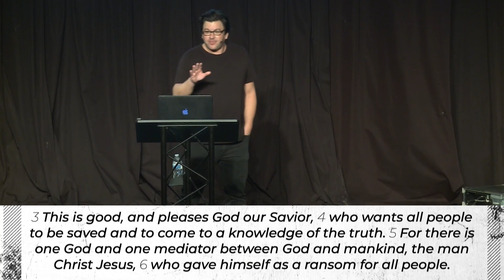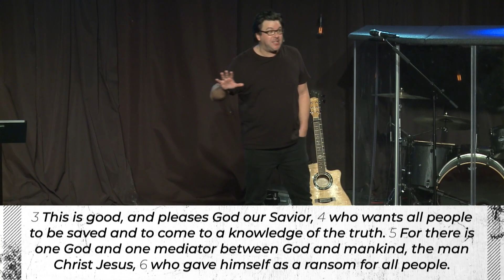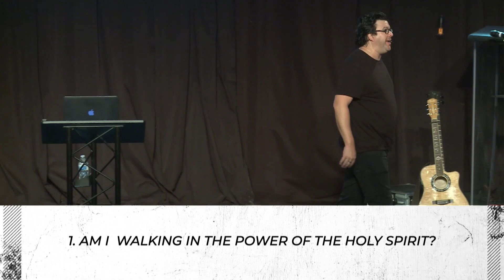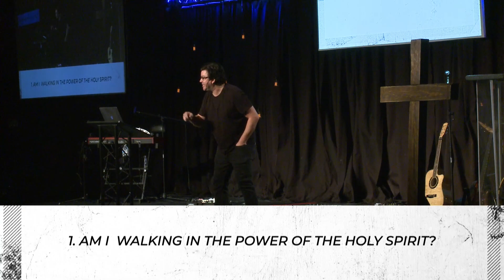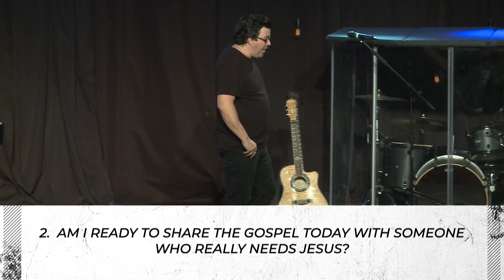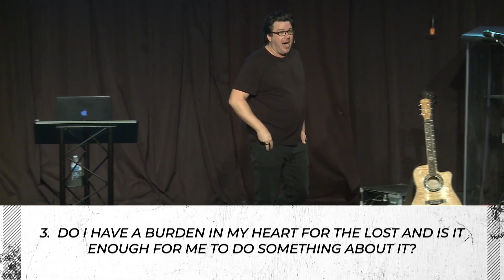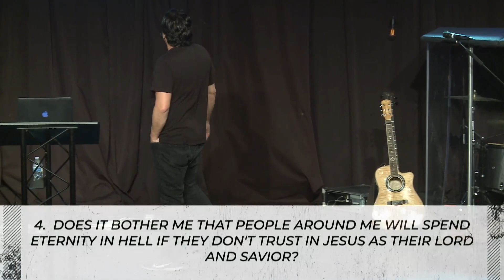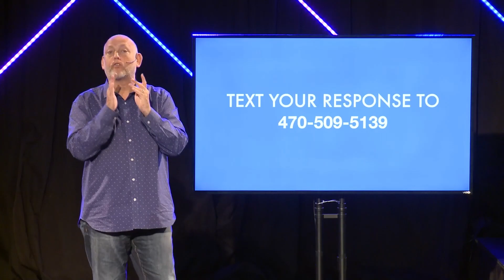The Mission | Stand Alone Message (Pastor Thomas Dickerson)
Watch live every Sunday at 9am & 11am